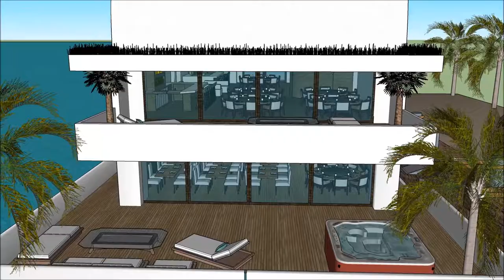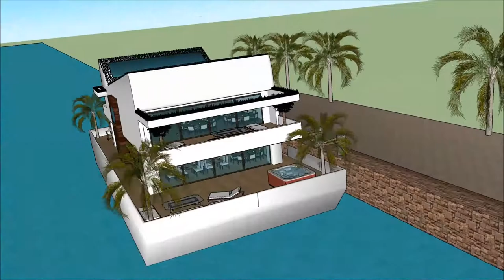Sketchup Rimessa per imbarcazioni architetto a londra architettura e design i casa nueva architettur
The floating house villa houseboatzania launching an innovative high-end luxury yacht floating house villa mansion home design potentially as a display of exhibition of the Sketchup Rimessa per imbarcazioni architetto a londra architettura e design i casa nueva architettur.

The collection of the Floating house villa houseboatzania concept of Sketchup Rimessa per imbarcazioni architetto a londra architettura e design i casa nueva architettur consists of high luxury and architectural art pieces in minimalism combined with living on the waterfront of the harbour.

The floating house villa mansion yacht design has the basis to sustain living with high standards and contemporary structural design - Sketchup Rimessa per imbarcazioni architetto a londra architettura e design i casa nueva architettur with numerous of prospects for excessive living and celebrating the desire of life worldwide: